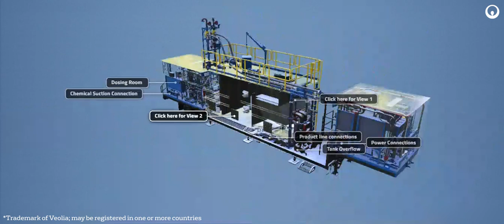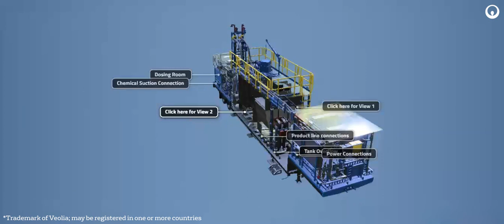Mobile Densator XRC Overview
Take a virtual tour of our new mobile asset, the mobile Densator XRC